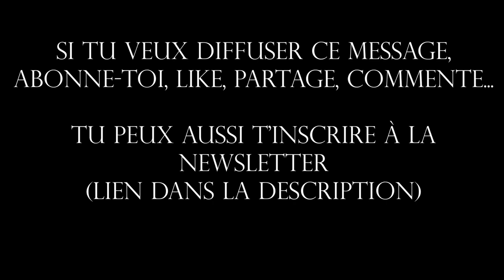Satsang - "Je Lui donne la parole"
C'est mon premier Satsang.
Après avoir traversé une période extrêmement noir (dont je parlerai sûrement plus en détails dans d'autres vidéos), à force de méditer et d'écouter ce qui vit en moi (parfois à l'aide de l'écriture sous forme de dialogue), je suis rentré en contact avec une conscience qui sait me guider et qui sait aimer d'une manière infinie... Alors partager cela avec vous me semble évident. C'est autant pour mon bien que pour celui de celles et ceux qui trouveront des résonances dans ces mots.